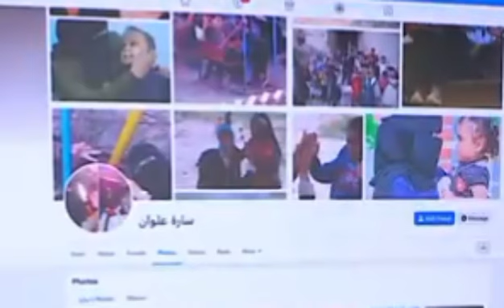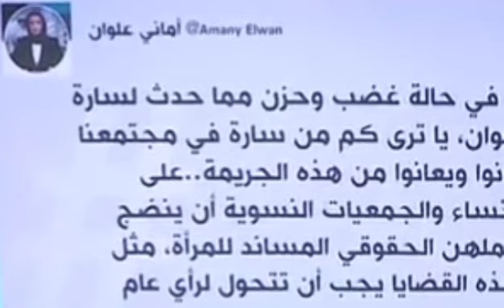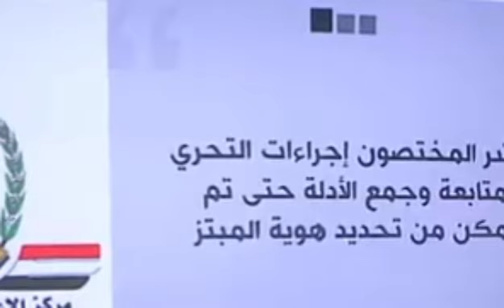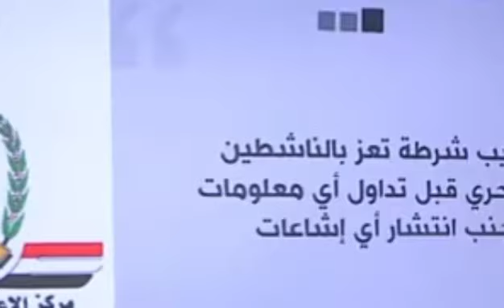محاولة انتحار الناشطة اليمنية سارة علوان بعد تعرضها للابتزاز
سارة علوان..محاولة انتحار الناشطة اليمنية بعد تعرضها للابتزاز